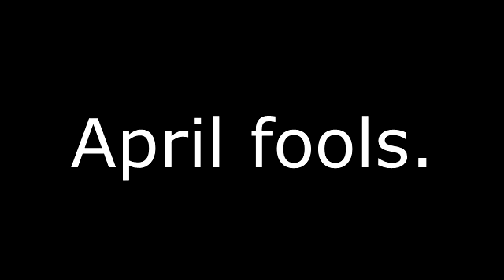Sailor mercury kisses Spongebob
How Cute.

April Fools.